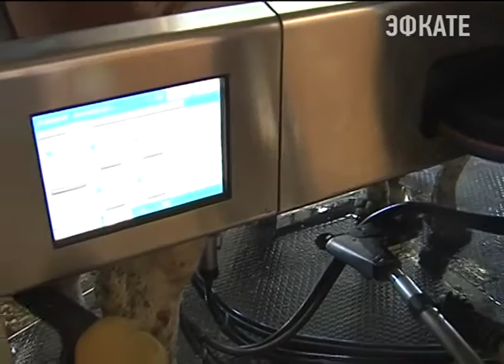Роботы могут помочь сельскому хозяйству Кубани. Новости Сочи Эфкате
Вениамин Кондратьев поддержал идею внедрения высоких технологий в сельское хозяйство.
Сочи. Новости.
Телеканал Эфкате.